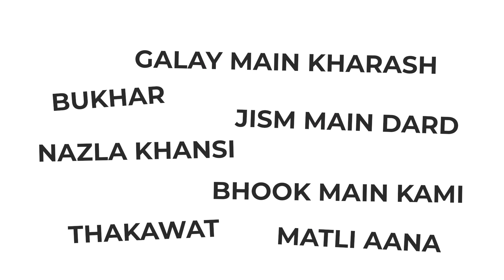Fighting the FLU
Influenza virus ka infection aam alfaaz main flu kehlata hai. Likin is bukhaar main experience honay walay symptoms darasal infection ki wajah say nahi, balkeh hamari he body ka response hotay hain infection say larnay kay liye.

Aam taur pay dekha gaya hai keh log antibiotics/antibacterial ka istemal kartay hain viral infections main. Yeh ghalat hai aur is kay buhat saray nuqsanaat hain. Ziadatar viral infections ki tarah, influenza infection bhi 7-10 din main khud he khatam hojata hai. Likin is dauran, symptoms pay qaboo rakhna zaroori hai, khaas kar baray logon main aur chhotay bachon main.